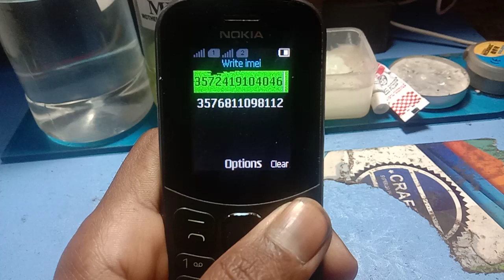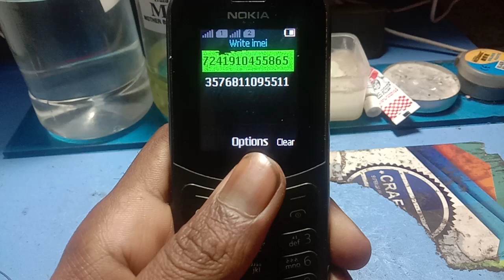Nokia ta 1017 imei change code 💯💯 ,! Nokia 130 invalid sim solutionh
Nokia 1017 IMEI have code
Nokia 130 IMEI change code
Nokia  IMEI change code